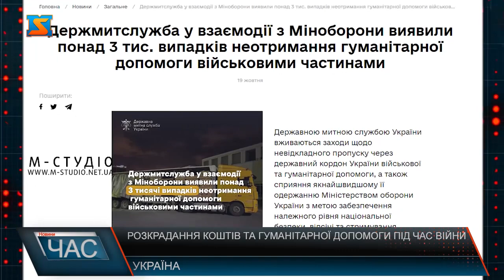Розкрадання коштів у час війни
Гуманітарна допомога повинна обов'язково доходити до адресатів і надаватися безкоштовно. Однак у цей важкий час з'являються випадки використання Товарів гуманітарної допомоги для отримання прибутку. Так, за даними Держмитниці, в Україні зникла третина гуманітарної допомоги, яку мали отримати військові частини.  За 2023 рік перевірено понад 9 тис. фактів переміщення товарів гуманітарної допомоги на 200 військових частин. Митники вже скерували 387 повідомлень про протиправне діяння. Також часто у ЗМІ з’являються статті про виявлення схеми розкрадання бюджетних коштів, виділених для забезпечення внутрішньо переміщених осіб. Зокрема, на Львівщині через створений злочинний механізм, лише за одним з епізодів, сума збитків завдана державі становить майже один мільйон гривень. І це в умовах, коли кожна гривня має бути спрямована на потреби Збройних Сил України та захист цивільного населення. Та не лише на розкраданні гуманітарної допомоги відзначаються окремі чиновники під час війни. Деякі, до прикладу, не нехтують витрачанням сотень тисяч доларів на весілля, та ще і зухвало хизується цим перед українцями. Впродовж двох днів, 7-8 жовтня, у п’ятизірковому комплексі, неподалік Львова, прокурори, колишні працівники правоохоронних органів, ДБР, податкової та депутати святкували пишне весілля своїх колишніх колег. Ймовірно, весілля коштувало молодятам не малих грошей, лише двометровий торт, за попередніми оцінками кондитерів, вартував близько 100 тис. грн. Шкода, що у час коли мільйони людей донатять, інколи віддають останнє, аби допомогти у наближенні нашої перемоги – окремі чиновники займаються тим, що аж ніяк не додає іміджу нашій країні, та відверто наживаються у час війни!